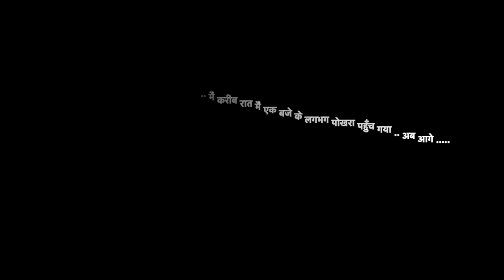nepal to india by road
india to Nepal by RoadTrip by Car Vlog